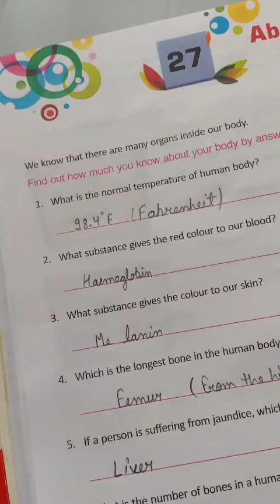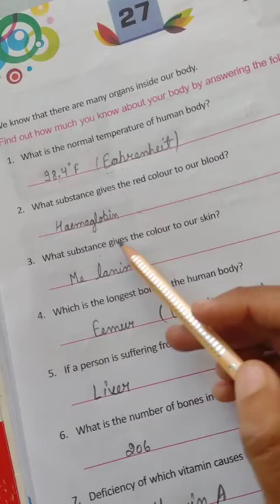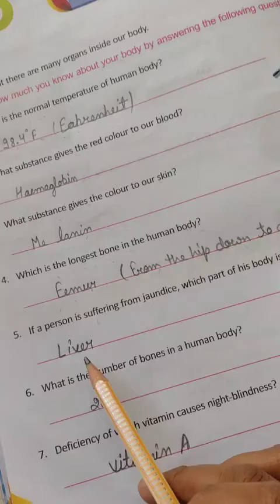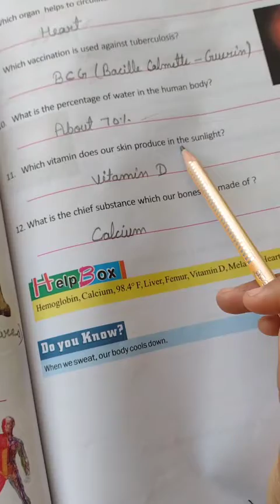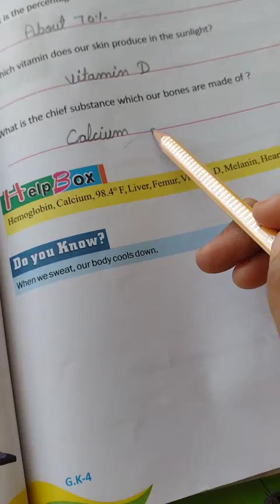class-4 G.K chapter - 27